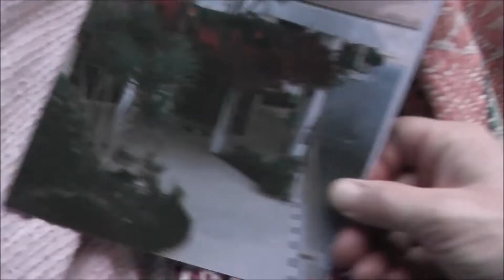Nice Day Gone Cold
vloging i was up late and when to bed late